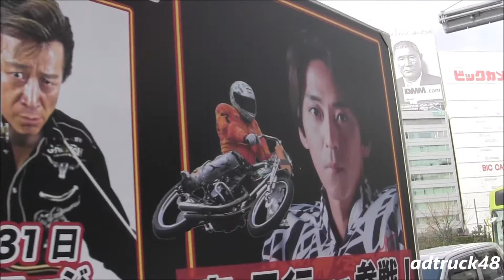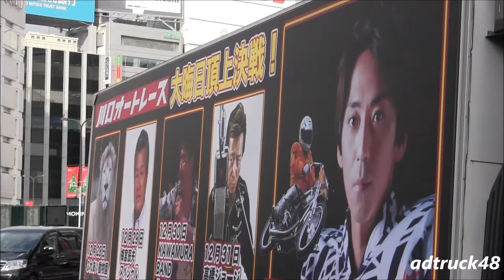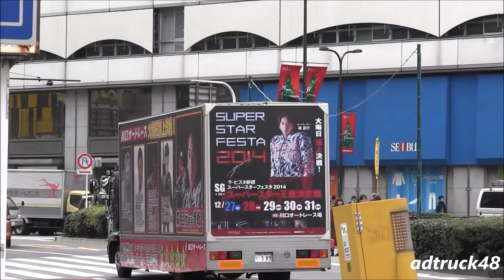川口オートレース「スーパースターフェスタ 2014 SG第29回スーパースター王座決定戦」の宣伝トラック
都内を走行する、川口オートレース　12月27日～31日に開催される「スーパースターフェスタ 2014　SG第29回スーパースター王座決定戦」の宣伝トラック。